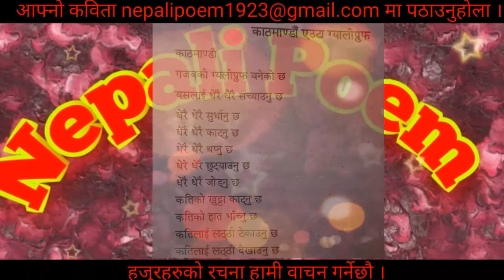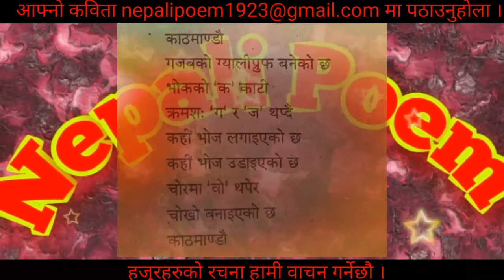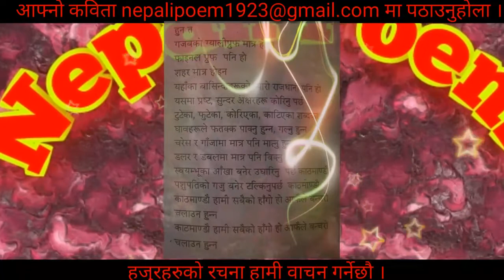काठमाडौ एउटा ग्यालिप्रुफ - वानिरा गिरि Kathmandu euta gyaaliproof Nepali Poem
Now in Your mobile on Nepali Poem.

सम्पुर्ण नेपालीहरुले आफ्नो कला साहित्यलाई माया गर्नुपर्छ । नेपाली कविताको धरातल फराकिलो पार्न कै लागि यो च्यानल खोलिएको हो । नेपाली कविता र कवितासँग सम्बन्धित सामाग्रीहरु प्रसारण गर्नेछौ । पक्कै पनि यो च्यानललाई माया गर्नुहुन्छ भन्ने आसा गरेको छौ । कृपया यस च्यानलमा प्रसारण भएको भिडियोहरु कस्तो लाग्छ? राम्रो नराम्रो कस्तो लाग्छ प्रतिकृया दिन नभुल्नुहोला ।